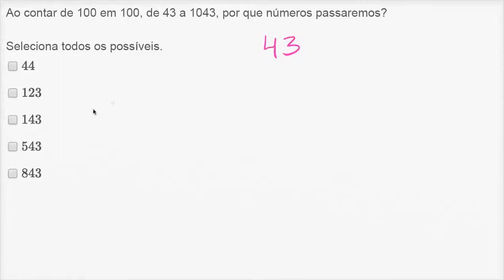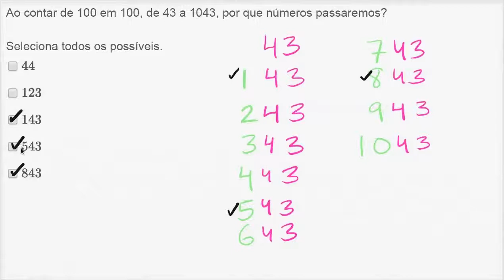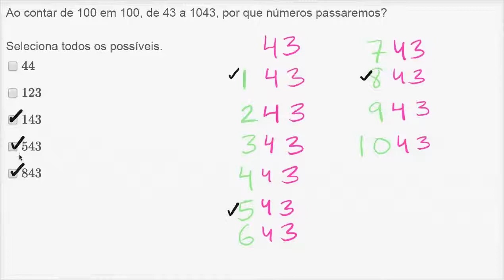Contar de 100 em 100 (exemplo) - Khan Academy em português (2º ano)